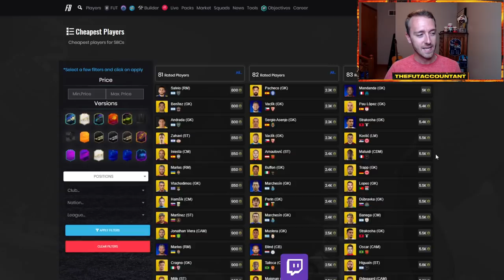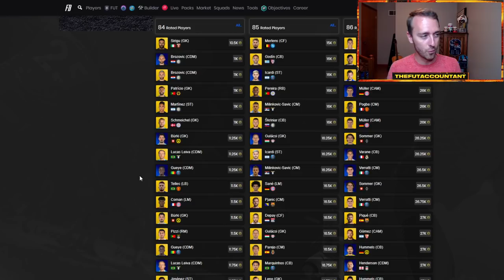SUMMER STARS 2 IS HERE! CONTENT PREDICTIONS & PTG UPGRADES! FIFA 21 Ultimate Team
Summer Stars 2 is Here Today in FIFA 21 Ultimate Team! In this video we take a look at some of my content predictions for Summer Stars 2 and the new PTG Upgrades!